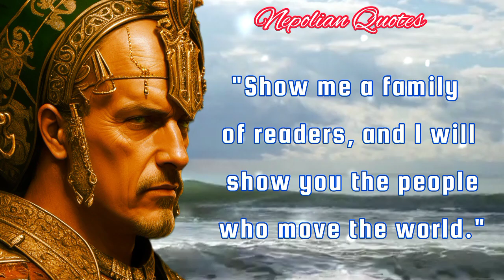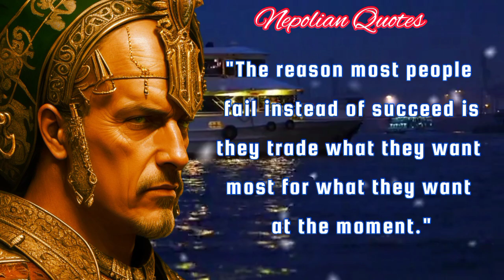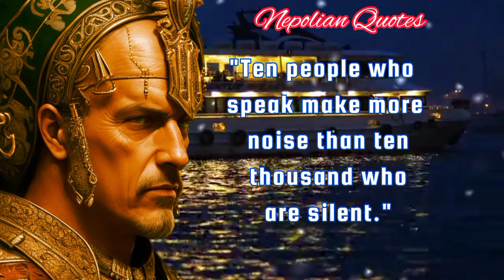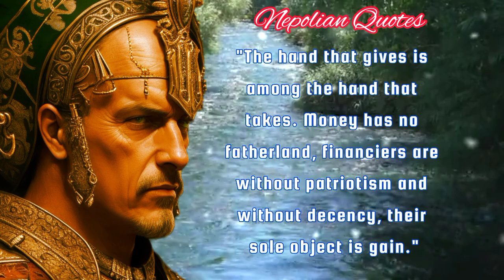Best quotes Of Nepolian to Help you Conquer the world.| Famous quotes of Nepolian you need to know.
Napoleon Bonaparte, was a French military general and statesman. Napoleon played a key role in the French Revolution (1789–99), served as first consul of France (1799–1804), and was the first emperor of France (1804–14/15). Today Napoleon is widely considered one of the greatest military generals in history.

in this vedeo we shared famous quotes of Great french military generaL nipoleon that will change your life.

great quotes of Nepoleon,
Life changing Quotes by famous french general nipoleon,
Napoleon Bonaparte (Military Commander), Great Italian leaders,
moral quotes,
inspirational quotes,
motivational quotes,
 Sunita Karmacharya,
Famous Quotes From Napoleon Bonaparte On Life And Success,
 napoleon bonaparte quotes,
 napoleon quotes,
napoleon bonaparte,
motivational quote,
words of wisdom napoleon,
bonaparte quotes,
famous quotes from napoleon bonaparte, napoleon bonaparte life changing quotes, napoleon legacy,
 napoleon bonaparte great,
napoleon bonaparte greatest quotes, napoleon bonaparte teachings,
napoleon bonaparte lessons,
napoleon war quotes,
napoleon succes,
napoleon hill quotes,
 napoleon quotes in french,
napoleon quotes in telugu,
napoleon quotes in tamil,
 napoleon quotes edit,
napoleon quotes in hindi,
napoleon quotes animal farm,
napoleon quotes,
quotes.english.
great english quotes,
 best english quotes,
best english quotes for whatsapp status,
best english quotes about life,
good english quotes, best english quotes with urdu meaning,
 best english quotes for whatsapp about, best english quotes short,
best quotes.
english and hindi,
best french phrases to know,
famous french quotes,
best french quotes,
what do buddhists believe,
Buddhism In English,
inner peace buddhism,
 meditation in buddhism,
meditation music,
english quotes status for whatsapp |
 english quotes about life status |
 english quotes,
english motivation status,
 whatsapp status,
motivational quotes,
best english quotes,
english motivation whatsapp status,
english status quotes,
 life quotes status in english,
inspirational quotes,
4 Steps! Talk Confidently with STRANGERS!, Personality Development for Students, motivational video,
student motivation,
student motivational video,
confidence tips and tricks,
 how to talk to anyone with confidence,
Secret To Getting Better At Talking To People, 4 hacks to improve communication skills, communication hacks,
 communication skills tips,
how to make friends for students,
 how to start a conversation,
1 Solution🔥Students की सारी Problems का, Motivational Story for Students,
 study motivation,
quotewale bhaiya, problems motivation, problems motivational video,
 Problem से ही Success मिलती हैं, face ever problem with a smile,
student pain motivational video,
motivational quotes in hindi, inspiring video, akele rehna kaise sikhe, hindi motivation,